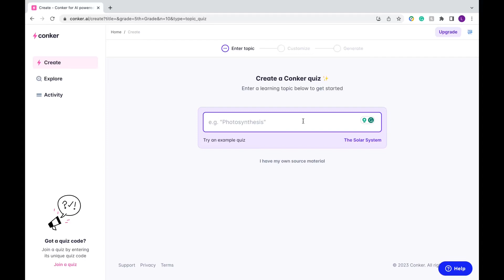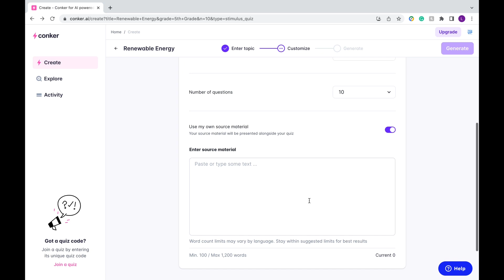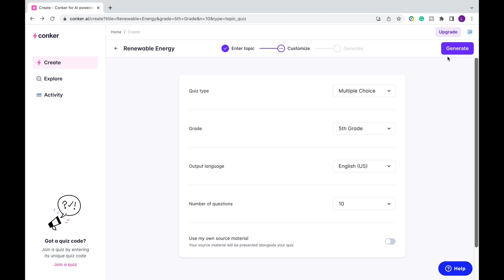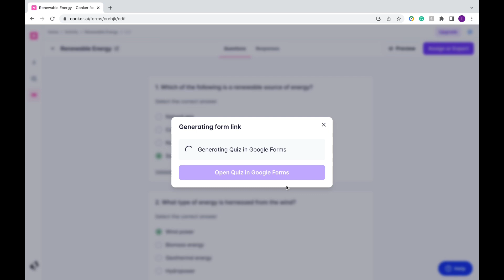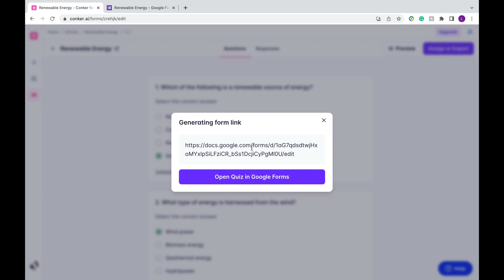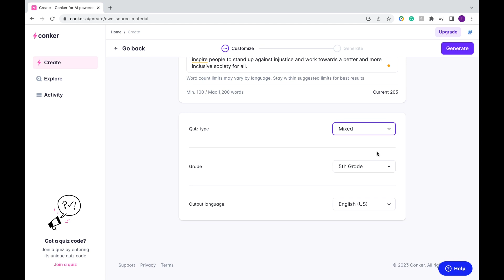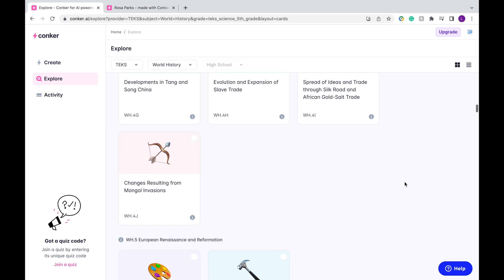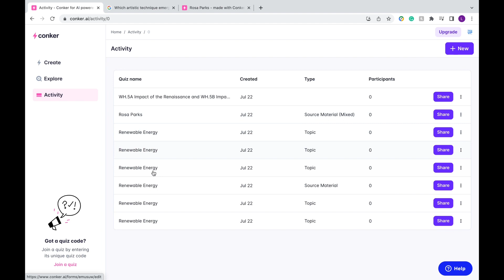Create Google Forms Quizzes Instantly with Conker.ai!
Here’s a step-by-step video tutorial on how to use Conker.Ai to create interactive quizzes that can be exported to Google Forms with one click! This comprehensive tutorial will go over all of the features of Conker.Ai so that you can maximize this AI tool for your classroom.